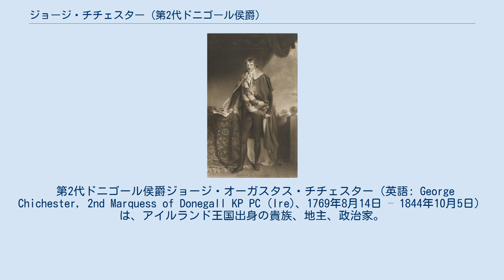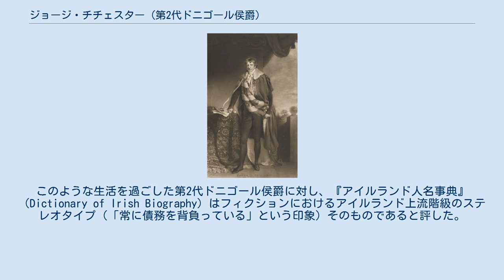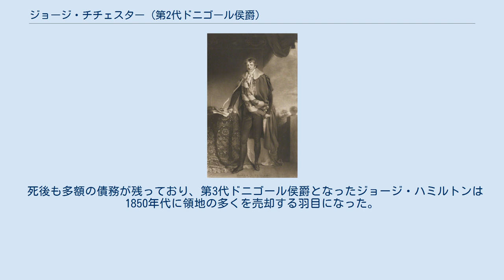ジョージ・チチェスター (第2代ドニゴール侯爵)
第2代ドニゴール侯爵の肖像画。
チャールズ・ターナーによる版画、1800年。
 第2代ドニゴール侯爵ジョージ・オーガスタス・チチェスター（英語: George Chichester, 2nd Marquess of Donegall KP PC (Ire)、1769年8月14日 – 1844年10月5日）は、アイルランド王国出身の貴族、地主、政治家。
アイルランドで広大な領地を所有したが、ギャンブルや競馬による散財で債務を重ねた。
 1769年から1791年までチチェスター子爵の儀礼称号を、1791年から1799年までベルファスト伯爵の儀礼称号を使用した。
 初代ドニゴール侯爵アーサー・チチェスターと1人目の妻アン・ハミルトン（Anne Hamilton、1738年11月 – 1780年11月11日、第5代ハミルトン公爵ジェームズ・ハミルトンの娘）の息子として、1769年8月14日に生まれ、9月9日にピカデリーの聖ジェームズ教会で洗礼を受けた。
ドニゴール侯爵家はアイルランドで25万エーカーに上る領地を所有する大地主だったが、チチェスター子爵（青年期での儀礼称号）はイングランドで育てられた。
 1798年から1799年までキャリクファーガス選挙区の代表としてアイルランド庶民院議員を務め、1799年1月5日に父が死去するとドニゴール侯爵位を継承した。
連合王国貴族院では最後までカトリック解放に反対したが、一方で第1回選挙法改正をめぐる採決では改正に賛成、1841年の第2次メルバーン子爵内閣不信任決議に投票せず、1842年に穀物法廃止をめぐり保守党を支持した。
 1803年2月22日にアイルランド枢密院の枢密顧問官に任命され、1821年8月20日に聖パトリック勲章を授与された。
1831年10月17日から1844年10月5日までドニゴール統監を務めた。
 成人直後よりキャンブルや競馬に熱中して多額の債務を重ねたため、借金取りに追われた。
父がフリート監獄（債務者監獄）入りを許したが、その結果としてアイルランド出身の弁護士で金貸しの第2代準男爵サー・エドワード・メイと知り合いになり、釈放の代償として1795年8月8日にメイの庶出の娘アンナ（Anna May、1849年2月6日没）と結婚した。
2人は7男をもうけた。
 その後も借金取りから逃げる生活を続け、1802年にベルファストに移った後、現地の官僚の手助けにより借金取りに捕まらずに済んだが、死去までベルファストに住むことを余儀なくされた。
このような生活を過ごした第2代ドニゴール侯爵に対し、『アイルランド人名事典』（Dictionary of Irish Biography）はフィクションにおけるアイルランド上流階級のステレオタイプ（「常に債務を背負っている」という印象）そのものであると評した。
 アンナとの結婚にも悪影響があり、アンナは庶子かつ結婚時点で未成年だったため、1795年の結婚は（1753年婚姻法に基づき）違法とされ、これによりアンナとの間の息子は全員継承権のない庶子という状況になった。
その結果、長男ジョージ・ハミルトンの婚約も解消されてしまうが、議会では1822年の法改正で結婚を有効とした上、遡及適用を決定したため、長男ジョージ・ハミルトンは後にドニゴール侯爵位を継承することができた。
 1844年10月5日にダウン県オルモーで死去、キャリクファーガスで埋葬された。
息子ジョージ・ハミルトンが爵位を継承した。
 死後も多額の債務が残っており、第3代ドニゴール侯爵となったジョージ・ハミルトンは1850年代に領地の多くを売却する羽目になった。